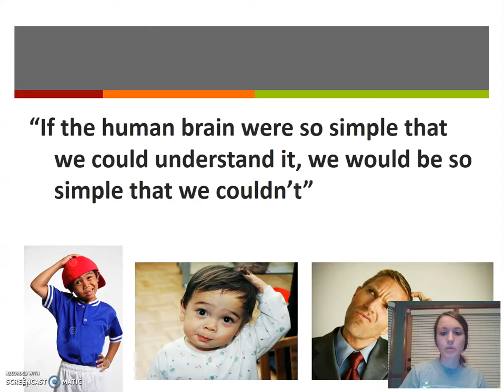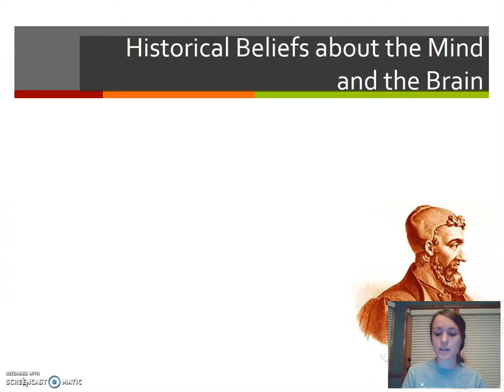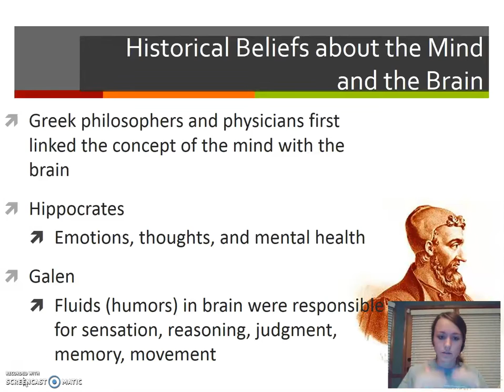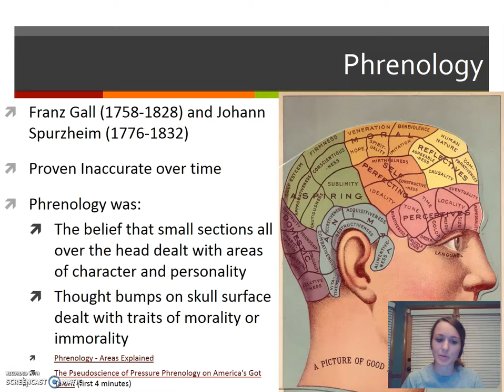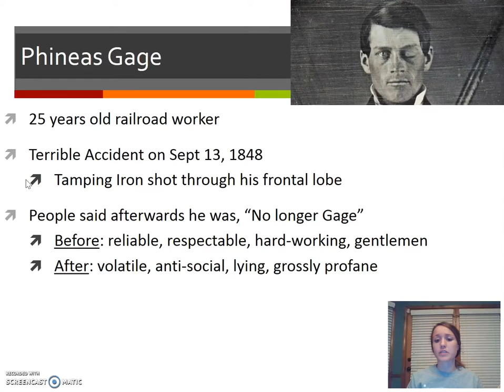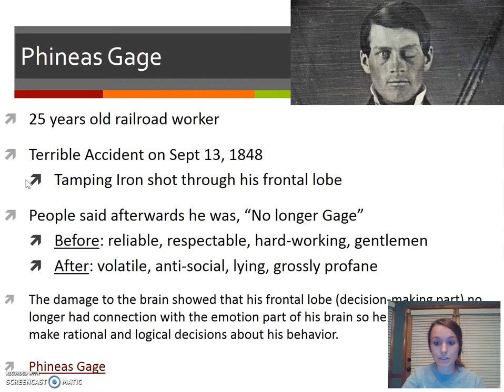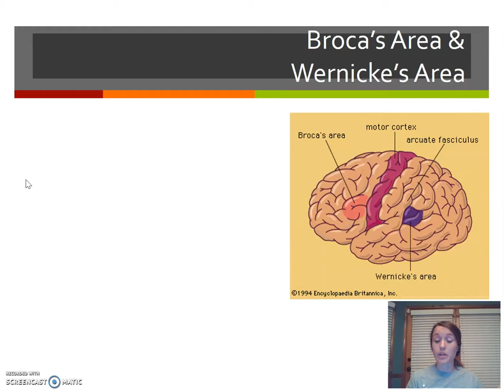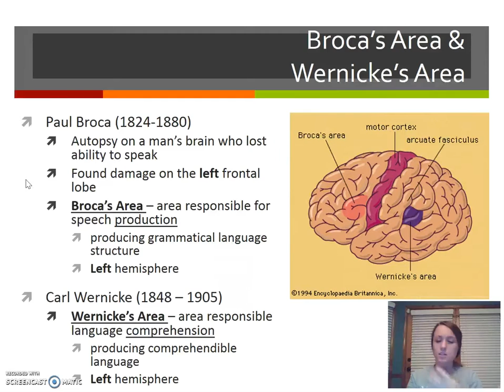Part 1 History and Brain Scans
This is Part 1 of a 3 part series on the history of neuroscience and our understanding of the brain over time.